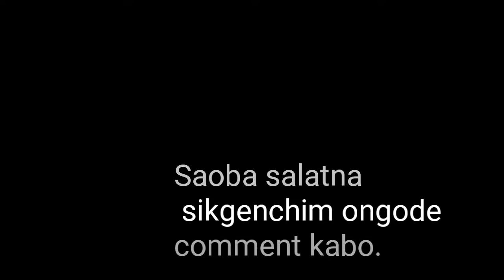Metra Chi rikamo.|| painting episode 3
Ia painting ko salna agangipana salaha.. saoba salatna sikgenchim ongode comment kae aganbo...whatsap number onatna mangen...aro tik kagrike salatna mangen.. ia painting ko walni 8 bajioni 3:30 ona salaha...uniko joljol edit kae 5 bajio upload ka.atjok...